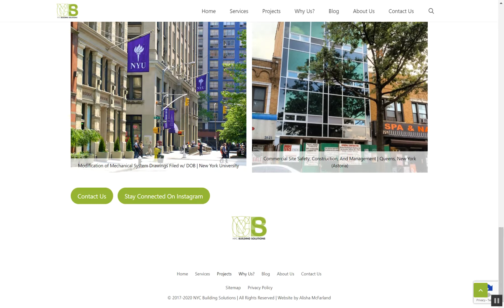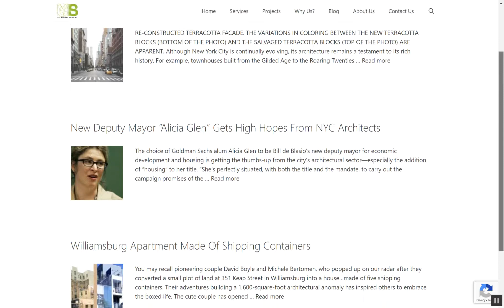WordPress Website Projects | NYC Building Solutions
This video shows the WordPress website I created for NYC Building Solutions - a Building Violation & Construction Consulting Company based in New York City, New York.